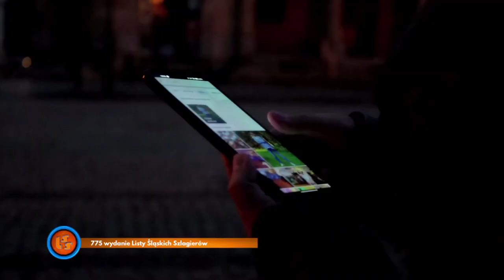Sebastian Mierzwa zaprasza na 755 finał LSS Szlagierowo.pl